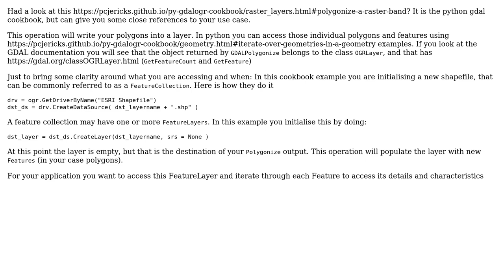GIS: Constructing polygons from GDAL Polygonize?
With thanks & praise to God, and with thanks to the many people who have made this project possible! | Content (except music & images) licensed under CC BY-SA | Music | Images & others | With thanks to user Graviton user Alessio Arena and the Stack Exchange Network Trademarks are property of their respective owners. You are responsible for your own actions.